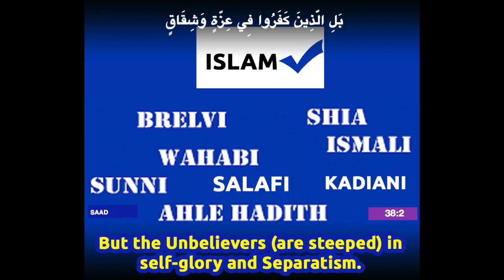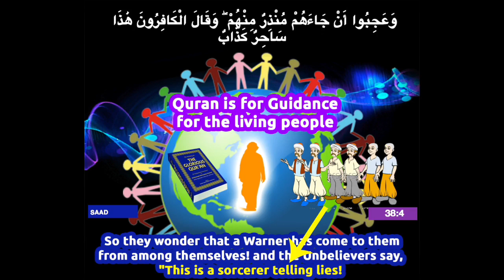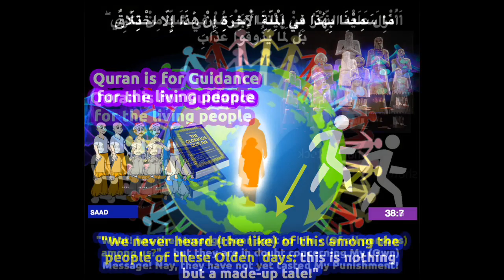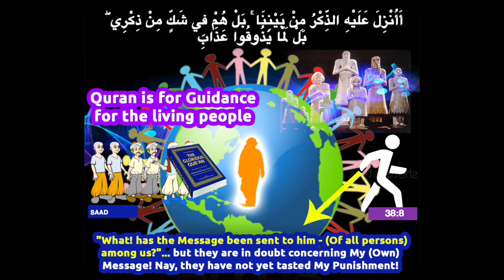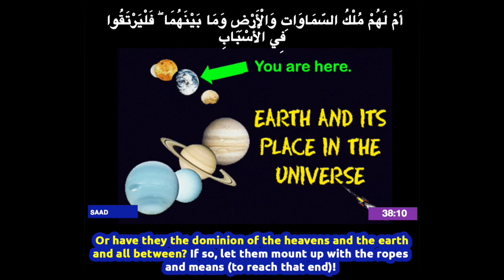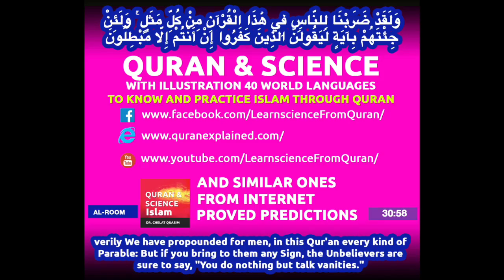Quran English Translation (Chapter 38:1 - 38:10) Surah Saad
Surah Saad (Chapter 38:1 - 38:10)